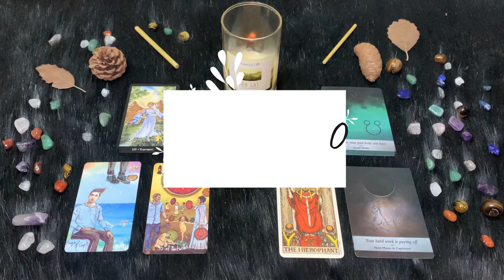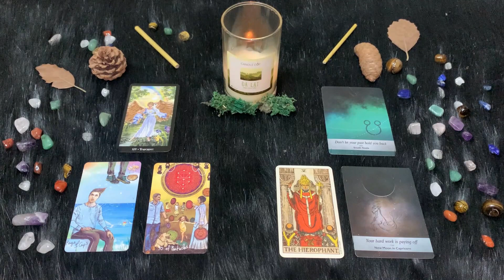| Sabato 19 Marzo | Oroscopo Paolo Fox | Capricorno | Destabilizzati dalla Luna voltagabbana